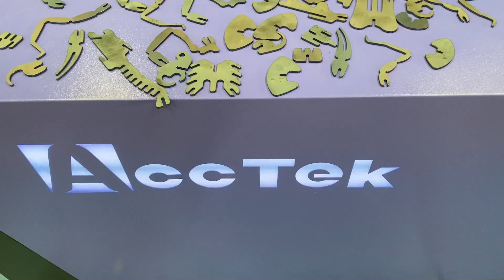[AKJ1530F]1KW fiber laser cutting machine for 2.5mm stainless steel SS 5m/min--Acctek Deedy